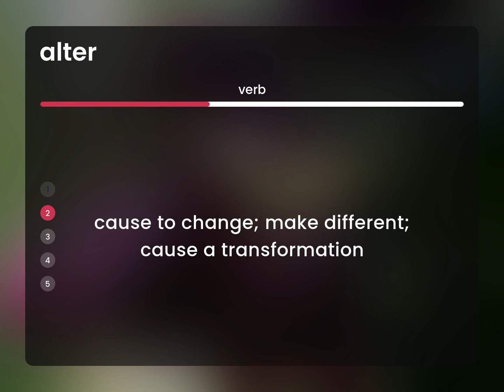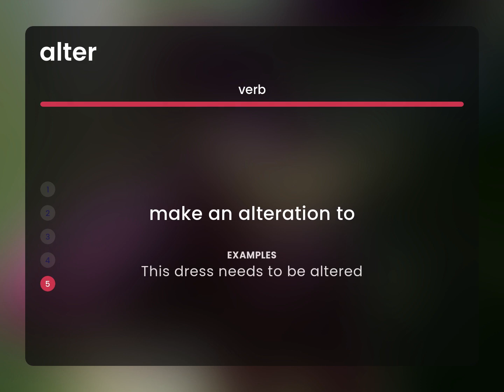Alter | ALTER meaning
ALTER in the dictionary

Susan Miller (2023, February 25.) What is Alter?